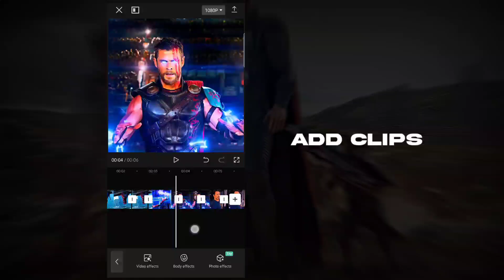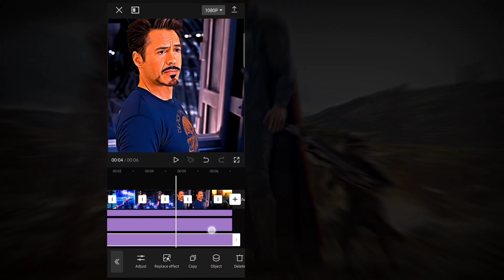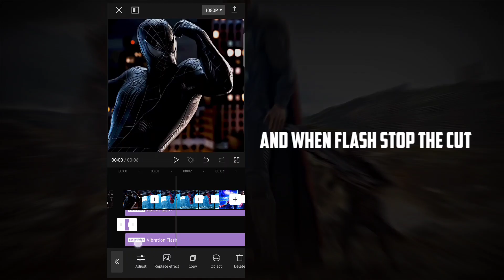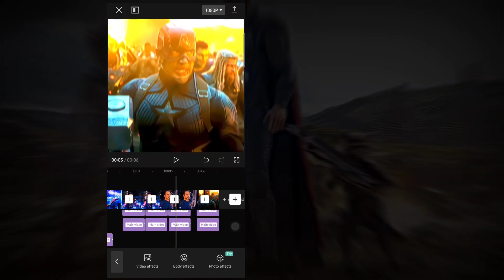Capcut Advance Flash Tutorial